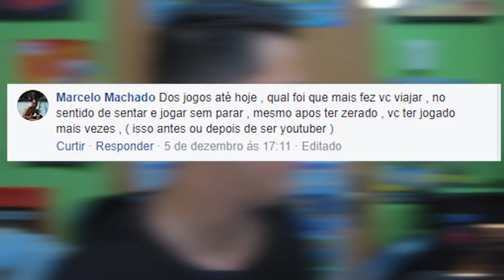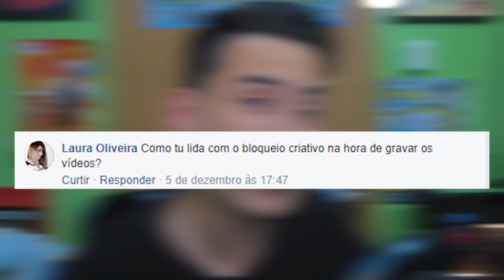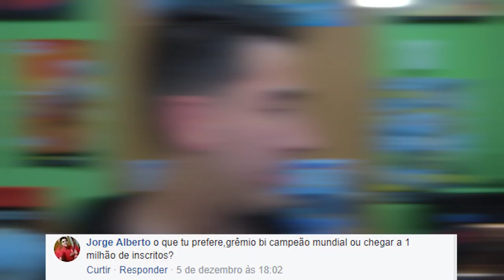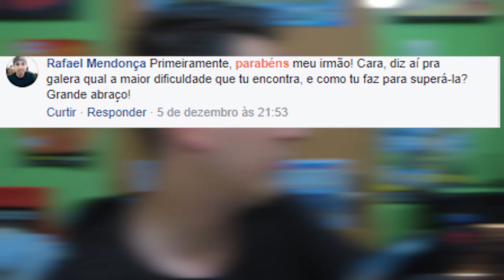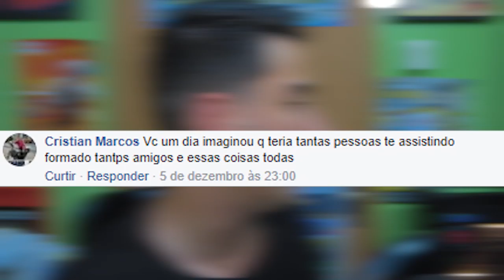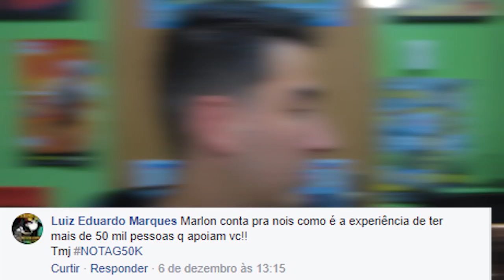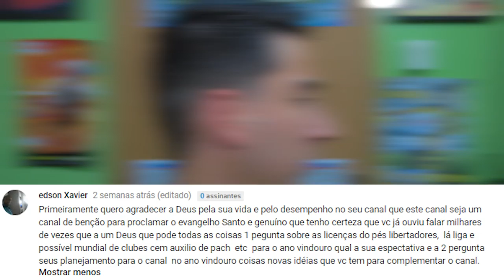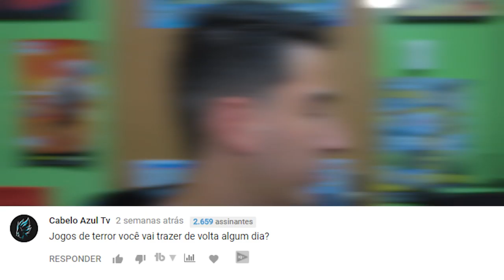ESPECIAL 50 MIL INSCRITOS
Skype Projeto Youtuber: projetoyoutuber_1